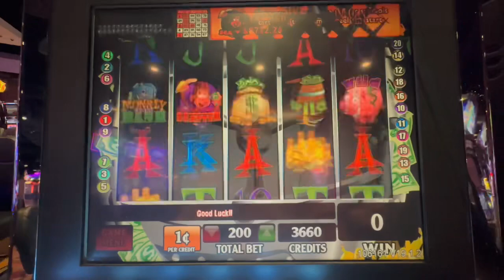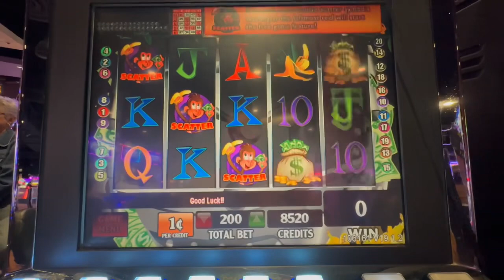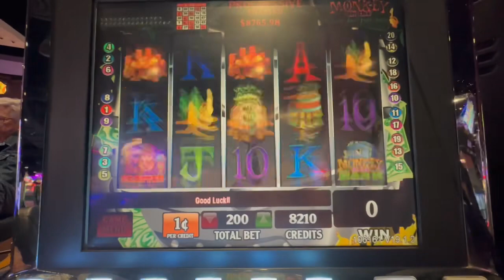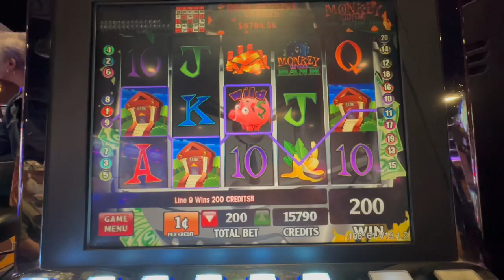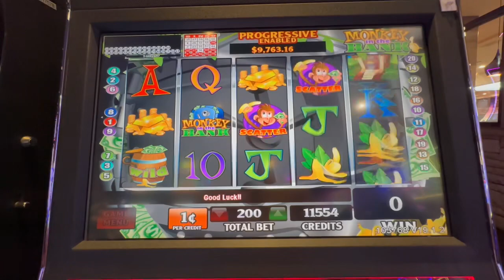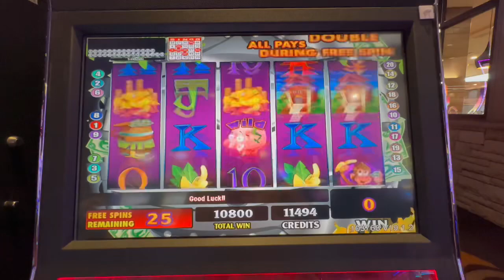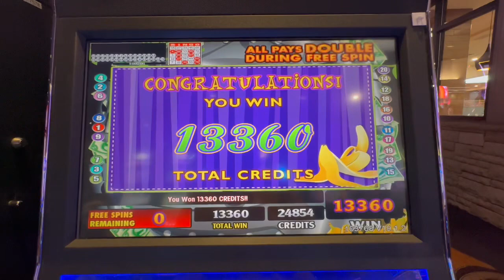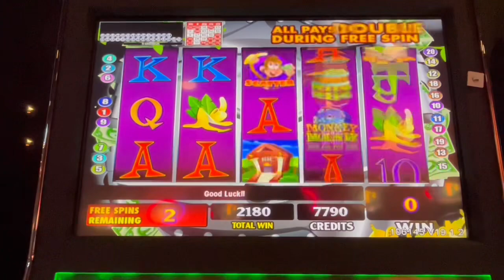MONKEY IN THE BANK Kickapoo Lucky Eagle 4/22/23